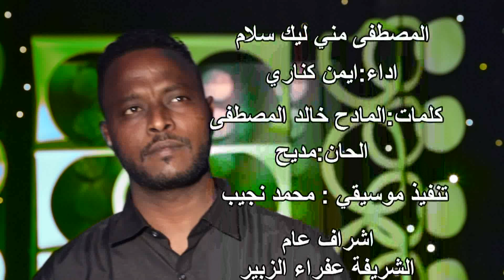المصطفى مني ليك سلام ايمن كناري جديد2022